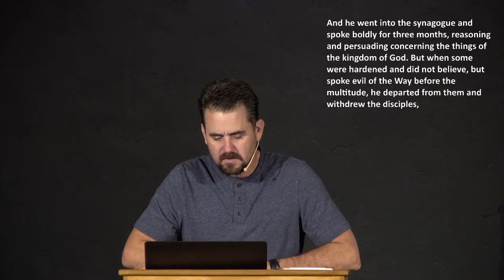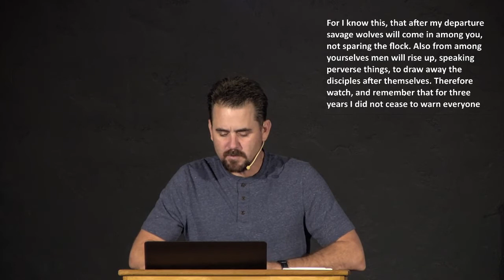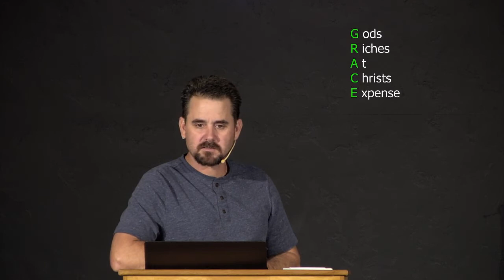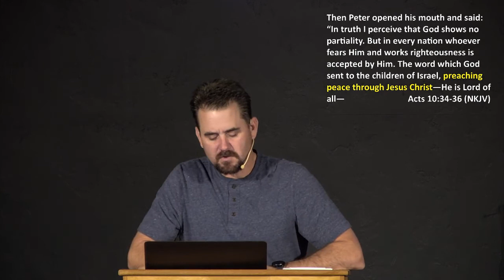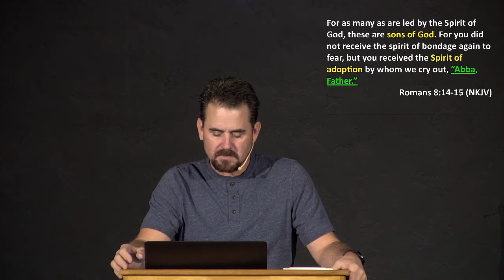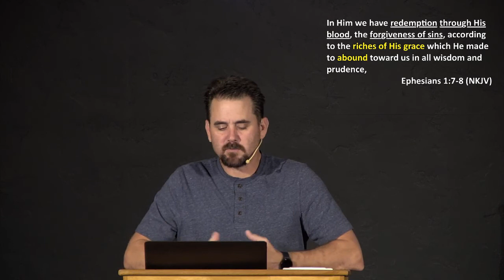Ephesians 1:1-8 Bill Gallagher; October 21, 2021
Ephesians 1:1-8 Bible study by Bill Gallagher at Calvary Chapel of Gridley on 10/21/21